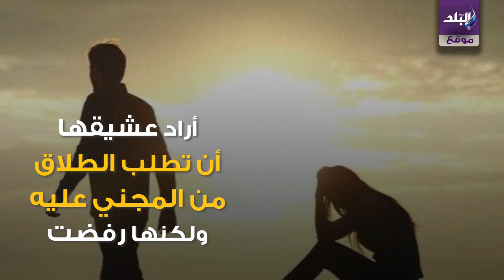فيديوجراف | اعترافات سيدة وعشيقها اتفقا على التخلص من زوجها الضابط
أدلت الزوجة المتهمة بقتل زوجها "ضابط سابق" بمدينة السلام، بالاشتراك مع عشيقها أثناء مباراة الأهلي والزمالك أعلى سطح العقار الذى تقطن به، باعترافات تفصيلية حول الجريمة.
قالت المتهمة بقتل زوجها "ضابط السلام"، إنها تعرفت منذ فترة على عشيقها المتهم منذ سنة عن طريق شقيقته التى تقطن معها بذات العقار الذي شهد الواقعة، وبدأت علاقة عاطفية بينهما حتى وقعت معه فى الحرام، وأصبحت لا تستطيع أي تعيش بدونه، وأنها طلبت الطلاق أكثر من مرة من زوجها بسبب سوء معاملته لها حتى تتمكن من الزواج من عشيقها.